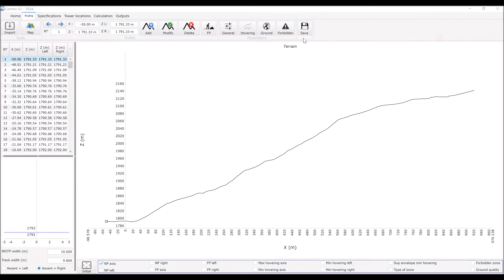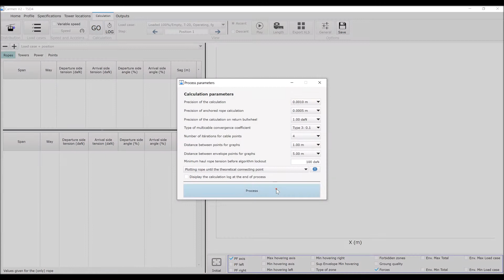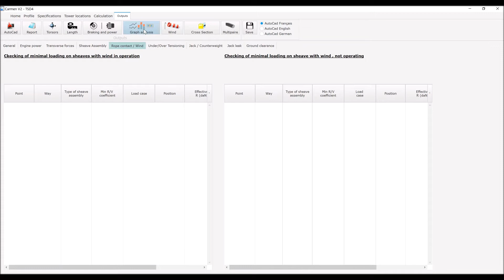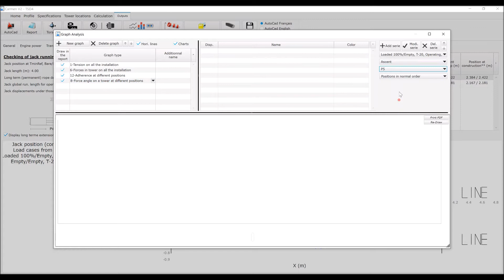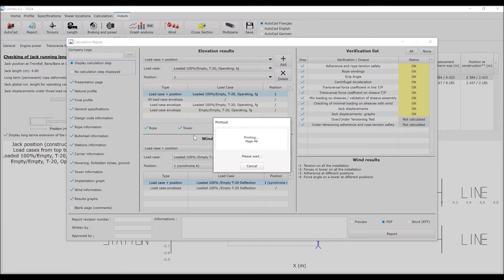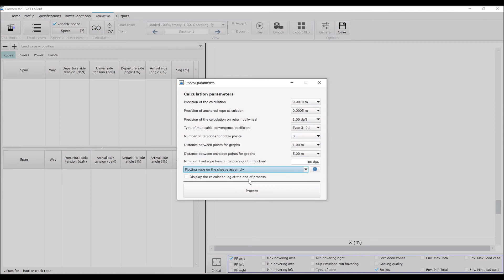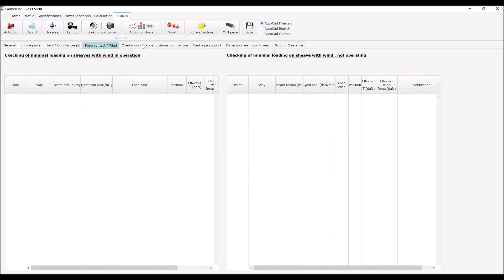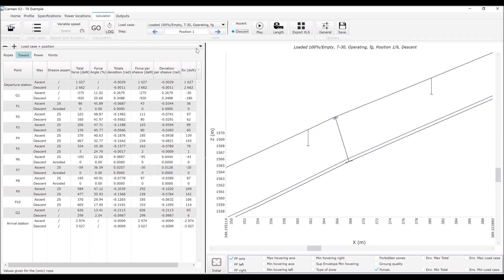EFCABLES - Carmen V2 - Ropeways Software 2020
Here is the latest version of Carmen V2. This ropeways software is a global solution allowing you to design all type of ropeways: skilift, chairlift, gondola, multicables...